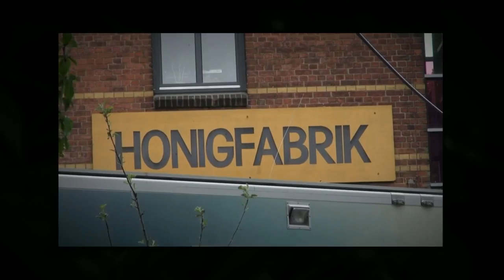Eddy Winkelmann Intro NDR-Radiokonzert Honigfabrik Hamburg Wilhelmsburg Imagefilm otto-photo